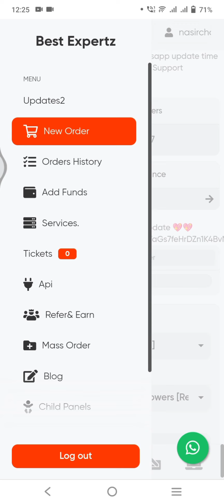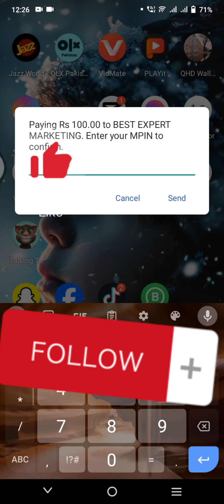How to add fund by Acceptng payment Request on Jazzcash Number in (Smart Mobile & Keyboard Mobile)